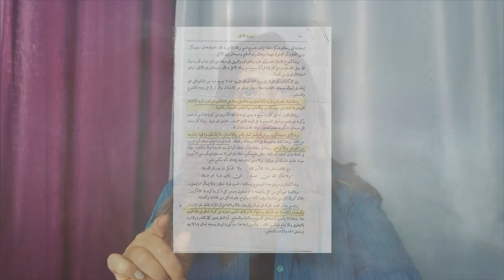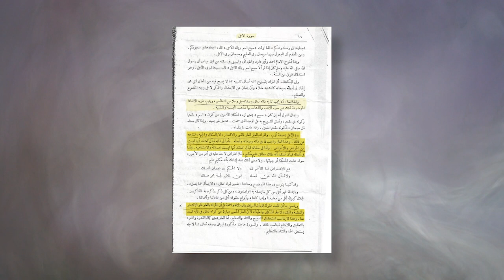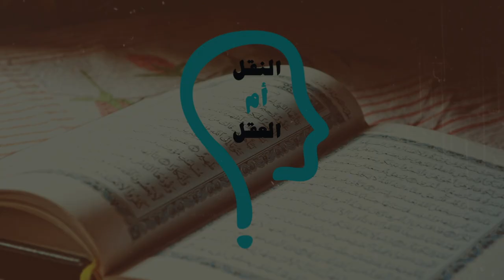النقل أم العقل - الحلقة 195 - مجلة الأزهر تفضح أصول الأشاعرة الإعتزالية